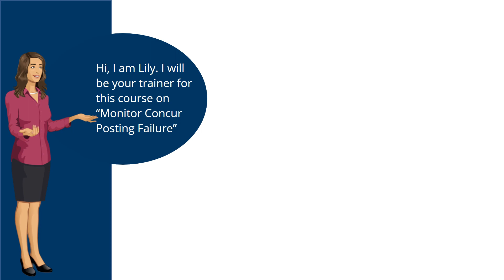Monitoring and correcting posting errors in SAP Concur : 2. Concur Posting Failure Monitoring